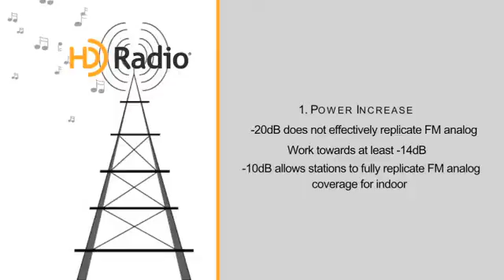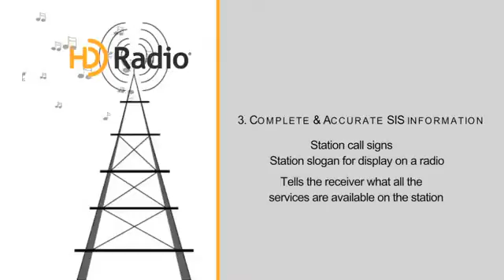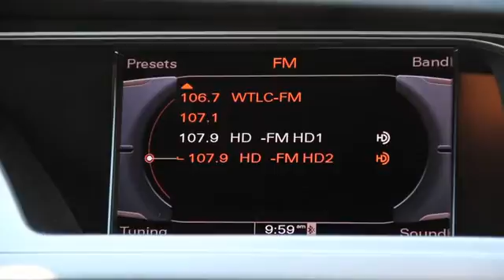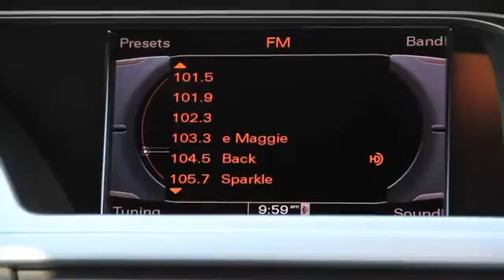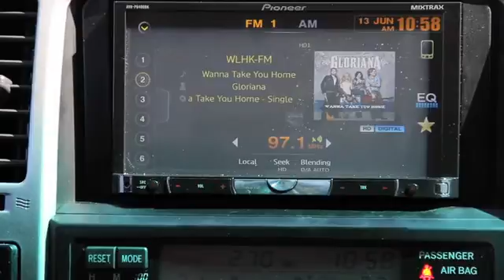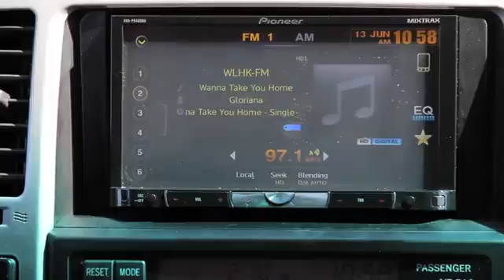Paul Brenner on HD Radio™ Quality Taskforce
Paul Brenner, President of the Broadcaster Traffic Consortium (BTC) and CTO of Emmis Communications, talks about the recently developed HD Radio Quality Taskforce. The goal of the task force, co-Chaired by Glynn Walden of CBS Radio, is to unify the radio industry to provide a consistent, high quality consumer experience across all digital radio stations and providing a user experience that rivals the listening experience of digital mediums. With all auto manufacturers now offering large, digital screens and portable HD Radio enabled devices enabling Artist Experience, it is important that the radio industry provide an experience equal to that of other technologies. HD Radio Technology can help do that.